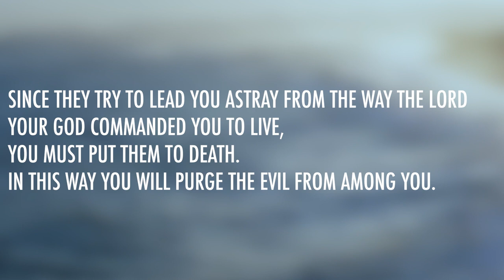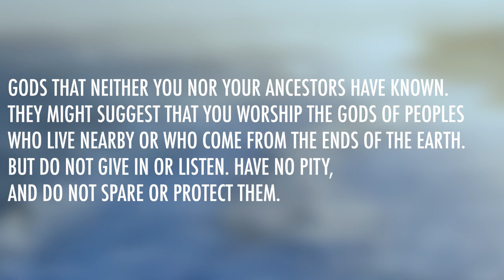Deuteronomy 13 | Daily in the Word | Pastor Roger Harris